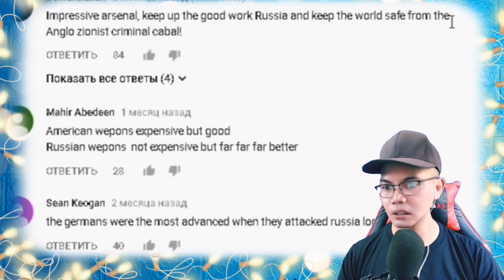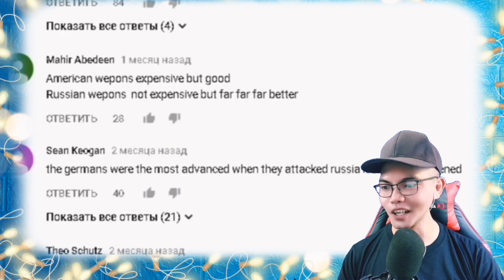Топ 10 OPYЖИЯ России !!! Пентагон не знает что делать...Русский перевод. 🇷🇺 (REACTION)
👉⭕️Топ 10 OPYЖИЯ России !!! Пентагон не знает что делать...Русский перевод. 🇷🇺. This is our  mind-blowing, Shocking , Powerful and Brilliant yet superb Video Reaction to Топ 10 OPYЖИЯ России !!! Пентагон не знает что делать...Русский перевод. 🇷🇺.  In this Video you can see Top 10 Most Powerful Weapons of Russia, those were so advanced and amazing, Be amazed of what are these Weapons can do. Much Love and Respect from the Philippines! !  SPASIBO RUSSIA   WE LOVE YOU!!I!!